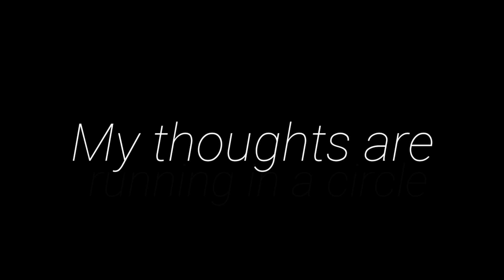¬°Queen of Mean°¬GLMV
Music in this video- Queen Of Mean